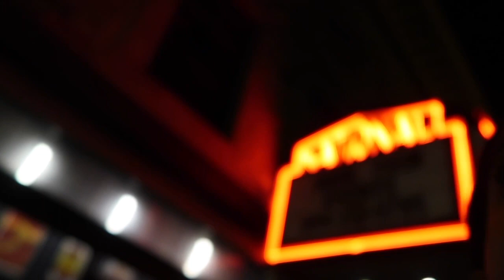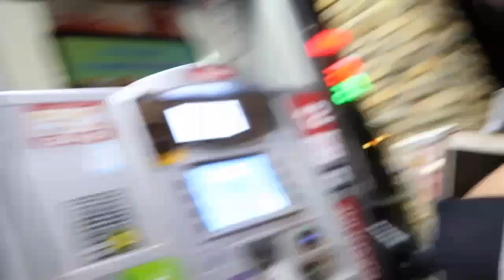NIGHT OUT | vlog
Enjoy my attempt to vlog my night out with my friends lol.

xoxo